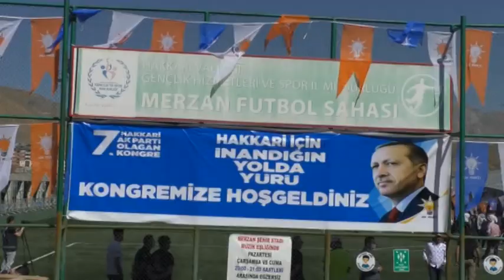Hakkari Ak Parti merkez ilçe kongresi yapıldı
Ak Parti Hakkari Merkez ilçenin 7. Olağan kongresi yapıldı.